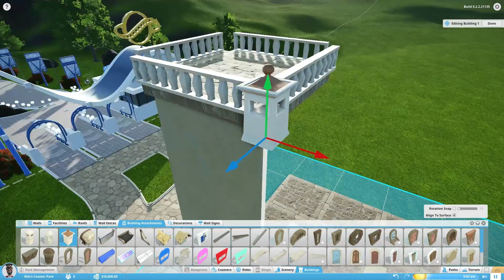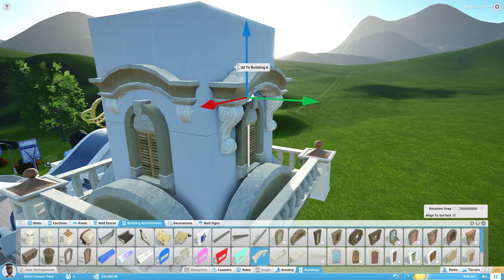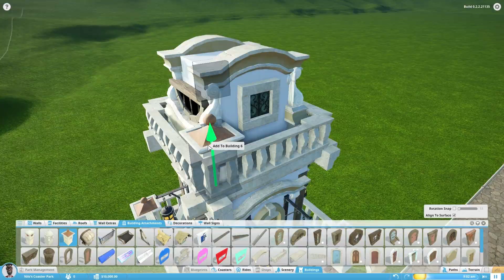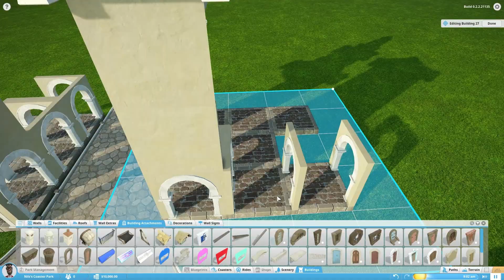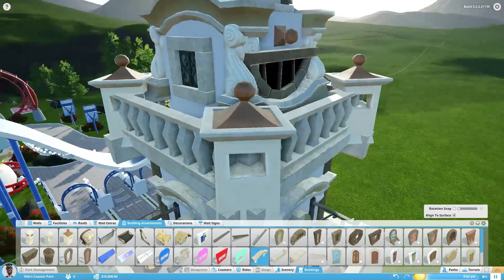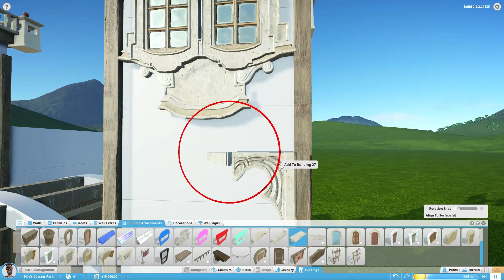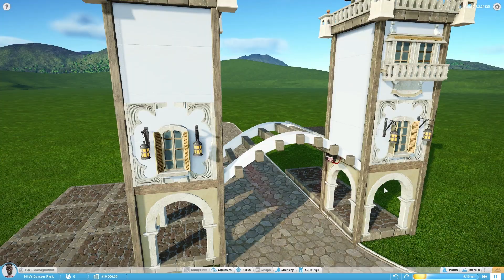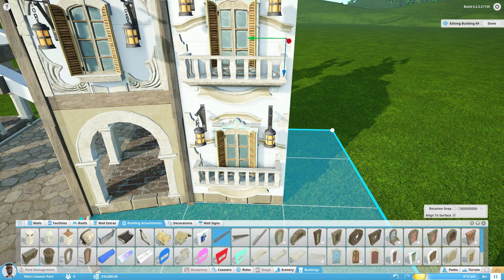Planet Coaster S02 #01 - Ein neuer Park! [Let's Show] [Alpha] [DEUTSCH] [HD+]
★ Neue Version - Neuer Park! Seid dabei, wenn ich meinen neuen Park baue!

Ich spiele hier mit euch die Alpha-Version des Spieles an und versuche euch zu zeigen, was das ganze so alles kann! Ich freue mich riesig!